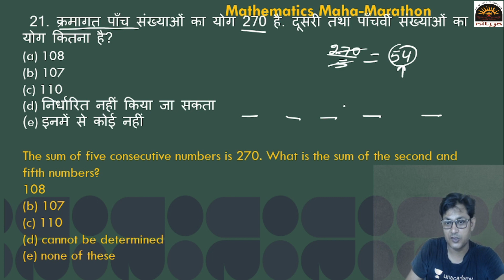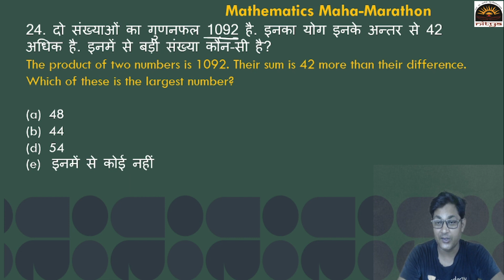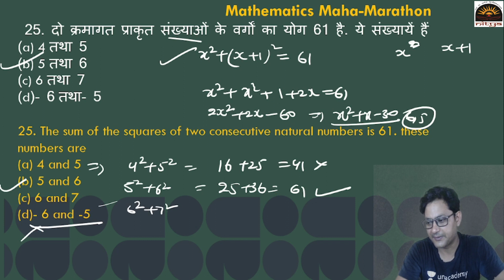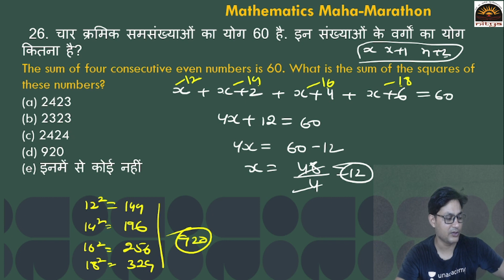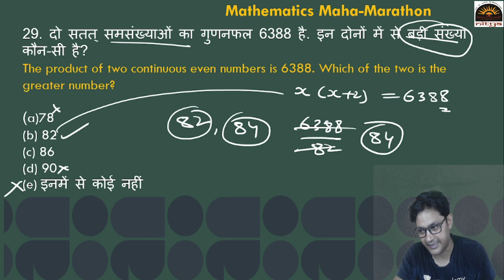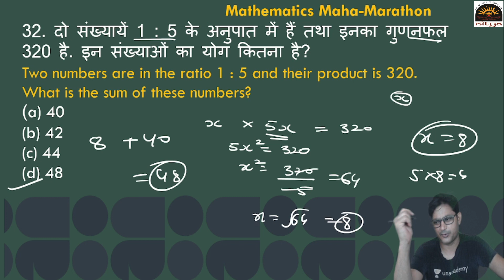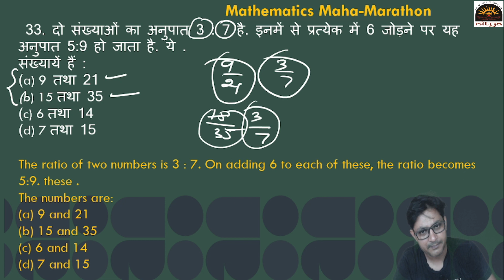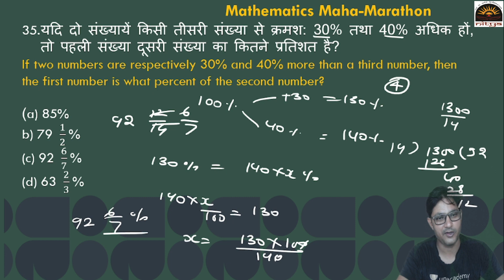Problems on Number ||संख्याओ पर आधारित प्रश्न ||Best Explanation MATHS || All TET ||By Dr Lalit Sir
दोस्तों नमस्कार,